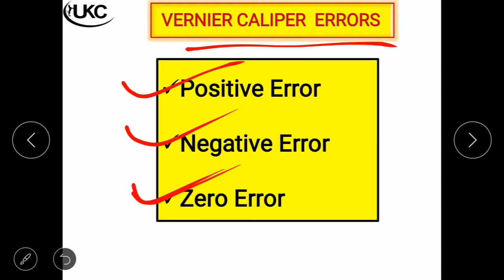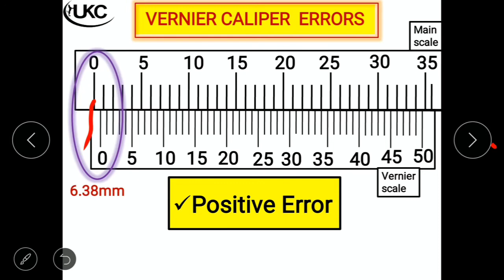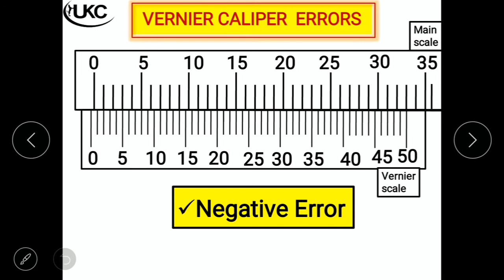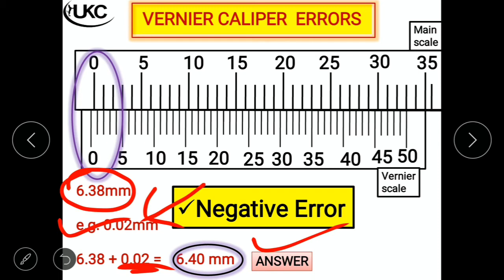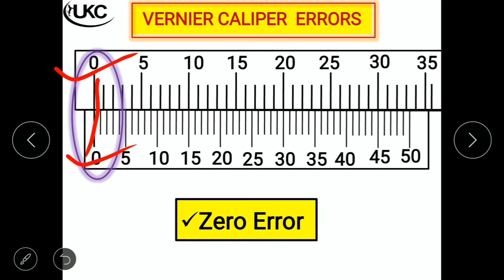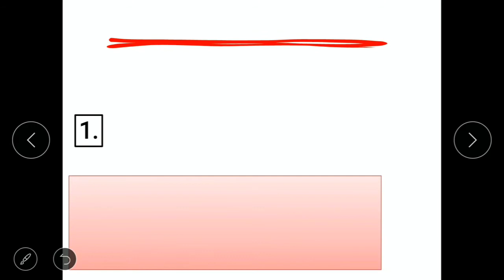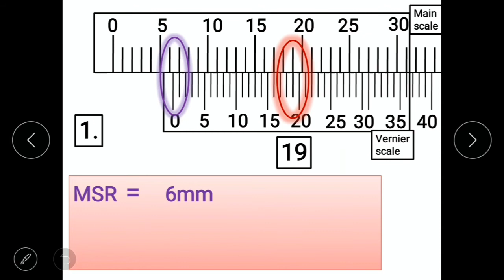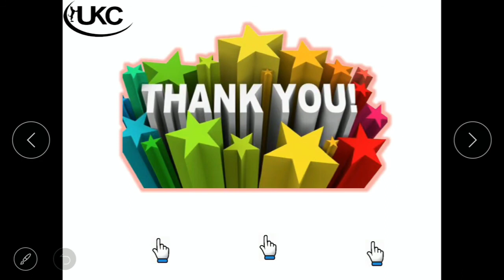How to Read VERNIER CALIPER | How to use vernier caliper | Errors in Vernier caliper | In Hindi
How to
वर्नियर कैलीपर्स

Errors in Vernier caliper
Positive error
Negative error
Zero Error